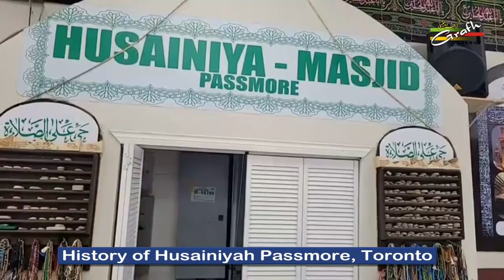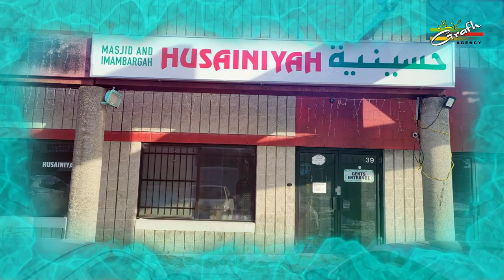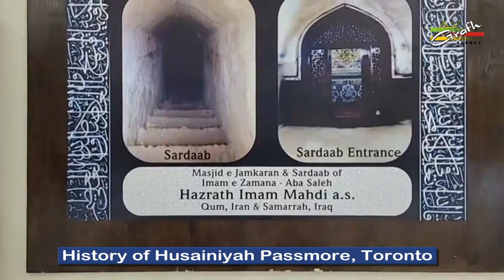History of Husainiyah Passmore Toronto | Allama Asghar Mehdi | Allama Farhat Husain Moosvi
History of Husainiyah Passmore Toronto
By : Allama Farhat Hussain Moosvi
Host : Allama Asghar Mehdi
Program Manager : Abuzer Kintoori
Global Released : GRAFH AGENCY, Lucknow India

Our Branch Office :
GRAFH AGENCY

Cameraman : Rahul Singh Chauhan, Mehdi Haider
Graphic Designer : Murtuza K. Bhurani, Syed Yasir Husain
Host & Reporter : FATIMEH LIYAKATALI Tanzania
Production Manager : Mahtab Husain & Mahmood Rizvi
Video Editor : M. Abuzer Kintoori